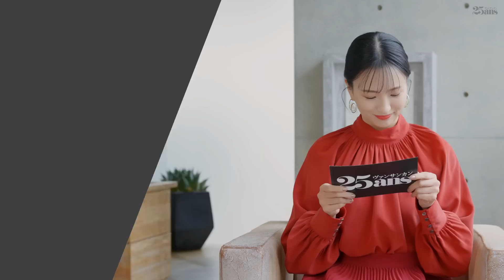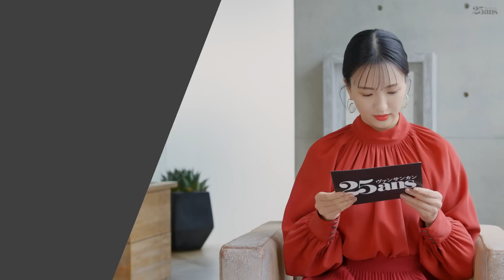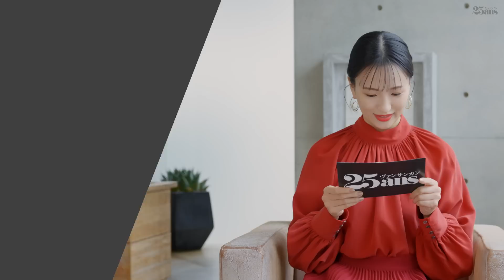宝塚OG・華優希さんが美肌のために毎日食べるものとは？｜宝塚OG：Q＆A｜25ans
元花組トップ娘役、華優希さんがファンから募ったリアルな質問に答える「Q＆A」。意外な幼少期のお話や宝塚時代の失敗談、愛用の香水や美肌をキープするスキンケアや食事法など、たっぷりお答えいただきました！すべての質問に優しく真摯に答えて下さる華さんの魅力を、是非最後までお楽しみください。

華さん愛用のクロエのボディクリームは？以下の記事からチェック↓↓

Featuring：YUKI HANA
Videographer：KAZUNE YAHIKOZAWA
Stylist：AKEMI SUGIYAMA
Hair＆Makeup：KURUMI KOMATSU［ROI］
Floral Designer：YASUTAKA OCHI［DILIGENCE PARLOUR］
Video Editor：MARIN KANII
Producer：NORIKO SAEKI
Production Manager：KAITO KYOJIMA
25ans Digital Editor：EI SAKUMA

Pullover&Skirt：CO
Earrings：L.A.H.
Shoes：SERGIO ROSSI

■25ans
ファッションや美容の最新ブランドアイテムやショップ情報、キャサリン妃をはじめとする世界のプリンセス事情やパーティスナップなど毎日配信中。